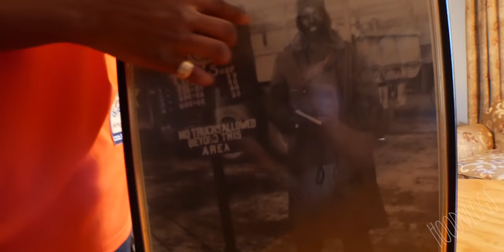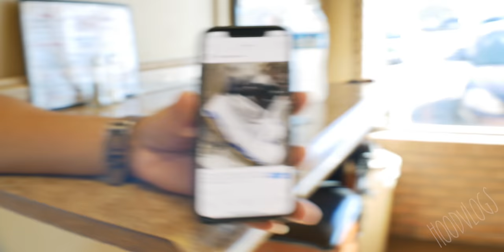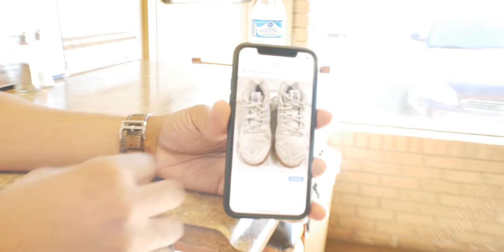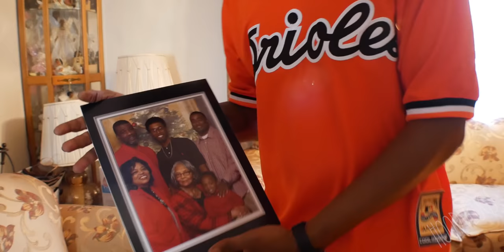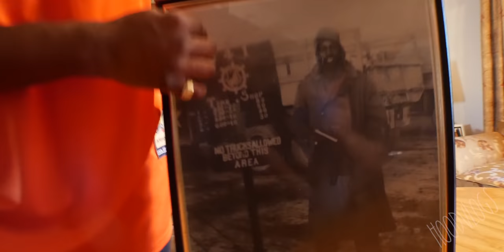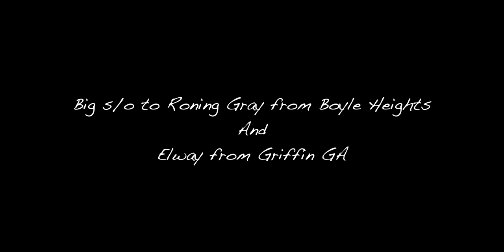Welcome to Griffin Georgia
Made it to Georgia with my bro Ronin Gray Thank you to Elway for showing around Griffin GA.
Check out instagram to learn more about people and places in this vlog:
Wing-It Cafe @wingitcafe
Music producer Black Metaphor @blackmetaphor
Downtown Tattoo @horacio_martinez
Dr. Grizzy @drgrizzyshoeclinic
Gabe Selp @g-selph (Kream Team artist)
Young Booke @djc3nturii (Kream Team artist)